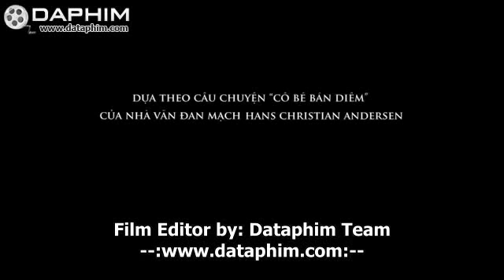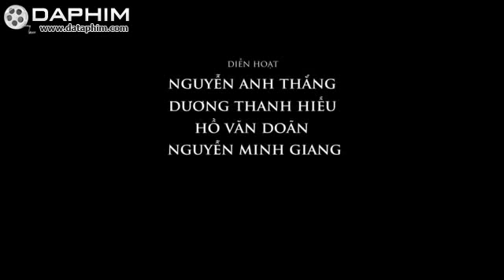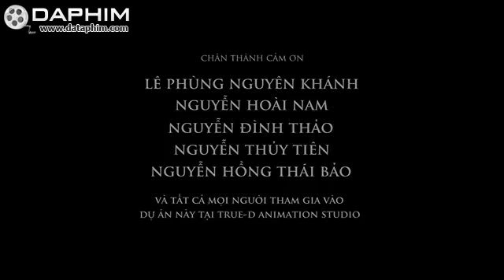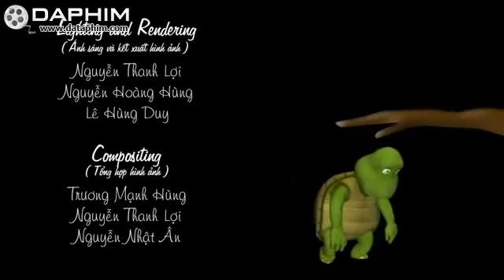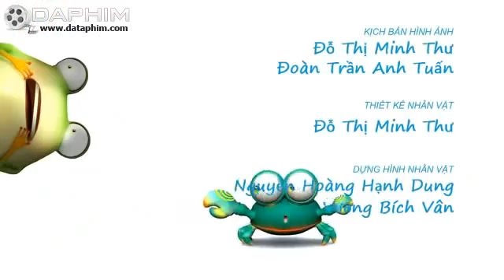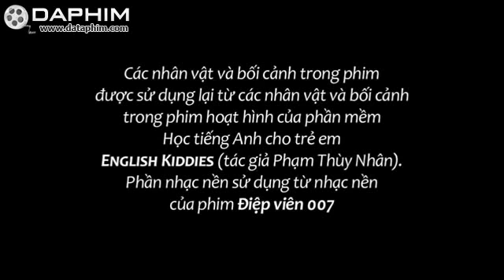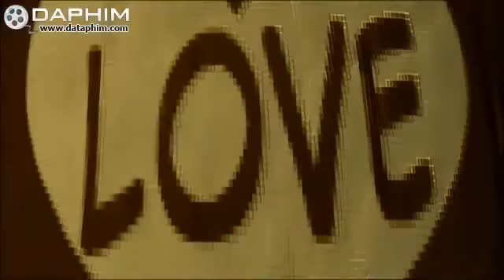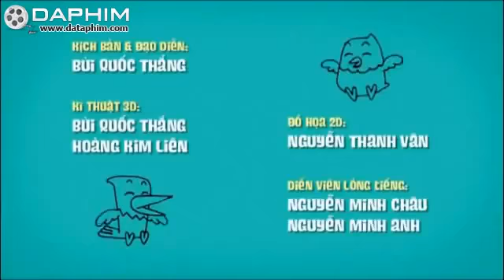cô bé bán diêm, chiếc cầu xoay, dưới bóng cây, trên ngọn cây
co be ban diem, chiec cau xoay, duoi bong cay, tren ngon cay, ve vang va de lua, vo viet nam, phim hoat hinh viet nam, phim hoat hinh 3D, hoat hình 3D viet nam